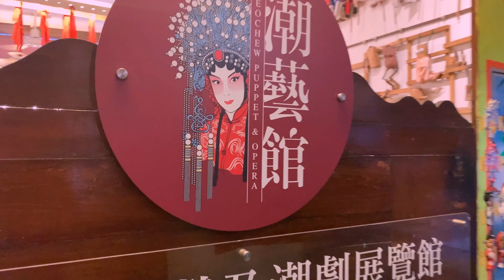「檳城」我們來啦！Pulau Pinang , we are coming ! 【Drummer Vlog】 #4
到底我們要去檳城幹嘛呢？
Why are we going to Pulau Penang ?

Camera | 相機
iPhone XS